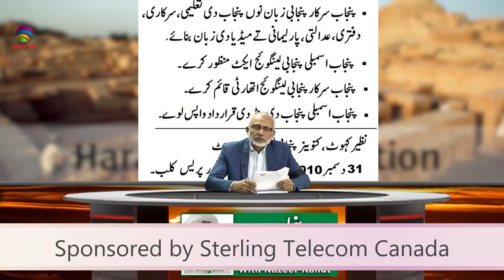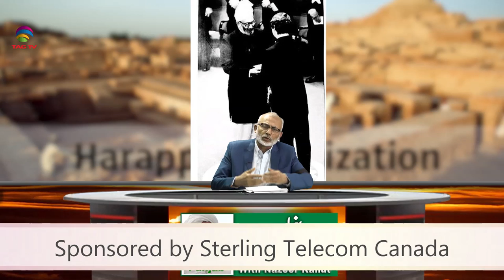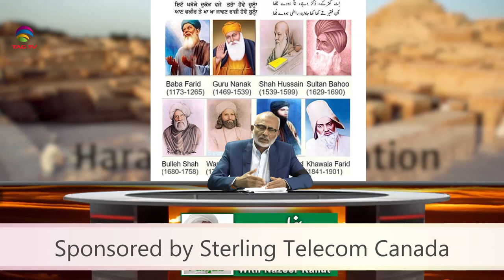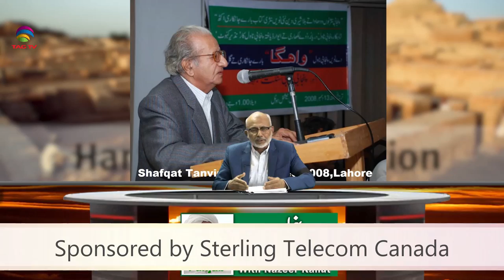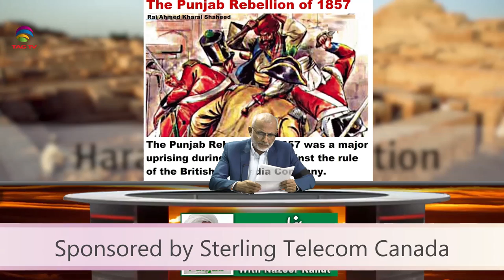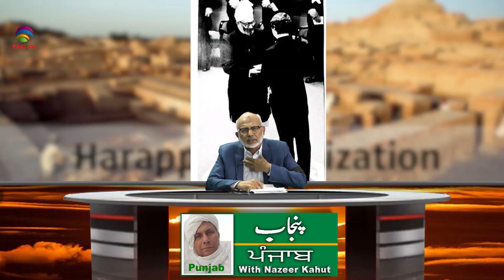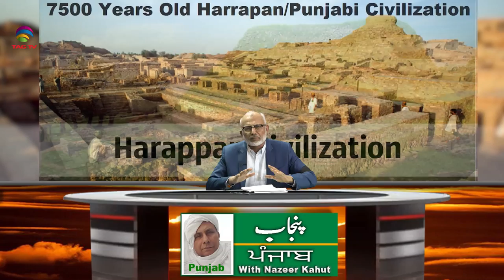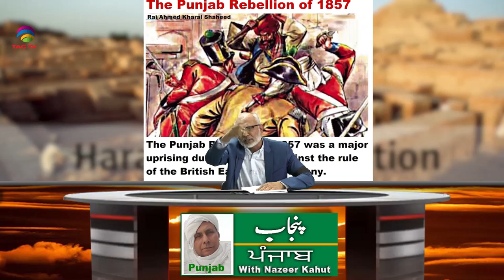Punjab Language Movement Pakistan Declares March 29 as "Black Day" @TAG TV